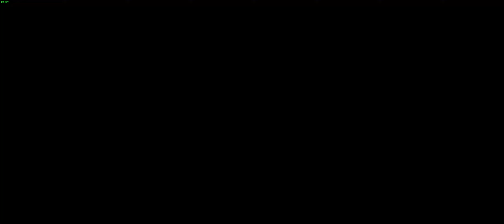Multiplayer High Res Textures Test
A shooter takes shots, a shotter makes shots.